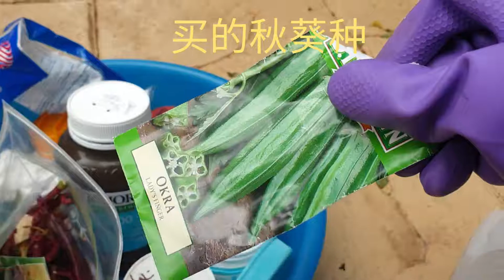牛奶瓶里育菜苗